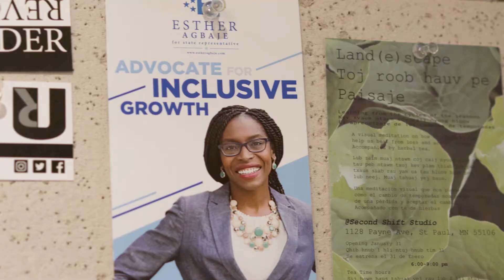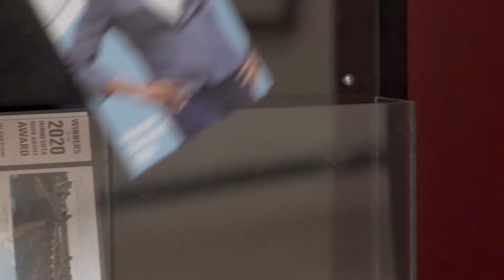Vote Esther #1 during the MN DFL Online Convention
I am running to represent my community in Minnesota House District 59B because I believe we need to take bold steps forward.  My vision is to create the most inclusive district in Minnesota and I'm ready to fight for urgent, progressive legislation that centers inclusive justice and allows working people opportunities to thrive. and @go4esther on Facebook, Instagram and Twitter.